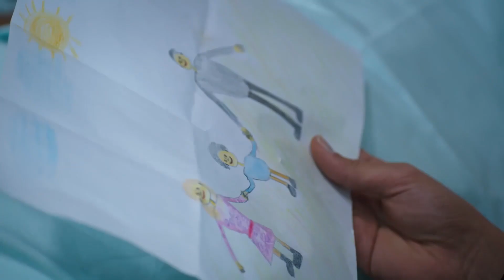Benim teselliye ihtiyacım yok! | Emanet 276. Bölüm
Emanet dizisinin son bölümünde; Seher'den Canan'a sert tepki...

Emanet 276. Bölüm Özeti:
Yaman'ın yoğun bakımda tedavisi sürerken, Seher ise bir kez bile olsun yanından ayrılmaz. Nedim ise Yaman'a çarpan kişiyi bulmak için harekete geçer. Canan ise yakalanmamak için yeni planlar peşindedir.

OYUNCULAR
Halil İbrahim Ceyhan
Sıla Türkoğlu
Berat Rüzgar Özkan
Melih Özkaya
İpek Arkan
Tolga Pancaroğlu
Hülya Aydın
Hilal Yıldız
Onur Saraçer
Derya Oğuz Ertün
Beren Akın
Ömer Gece
Oğuz Yağcı
Adnan Ali Aslan
Özge Agyar
Binnaz Ekren
Zeynep Naz Eyüpoğlu
Volkan Yıldırım
Ferda Işıl

Yönetmenler: Ayhan Özen, Serkan Mut
Senaryo: Başak Yazı Odası
Yapım: Karamel Yapım